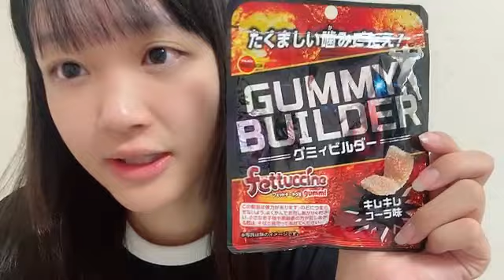48 ISOBE RUA 2024年08月14日21時46分25秒 磯部 瑠紅（NGT48）